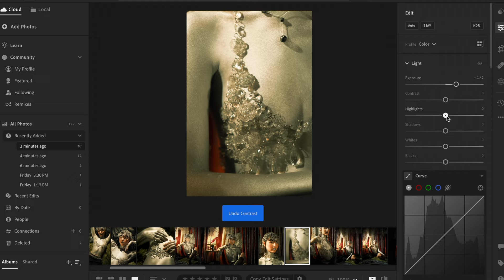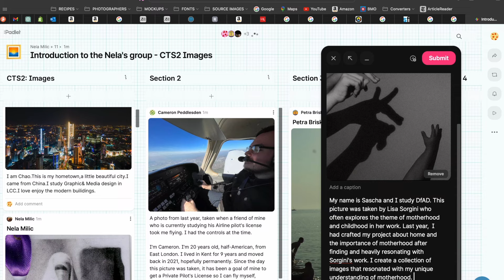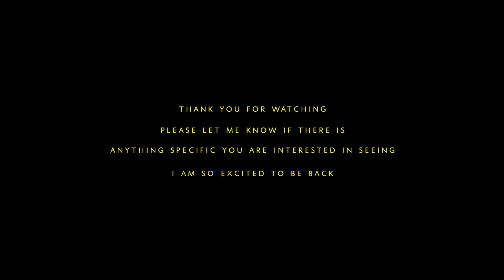art & design school in london: photoshoots, editing, class & hobbies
Hello!

I hope you are all doing beautifully well :) Here I am with a new vlog where I show you what a week in my life as a design student looks like. So grab some popcorn and ice cream, sit back, relax and enjoy!

Please let me know if there is anything in particular you would like to see and if you have any questions at all !